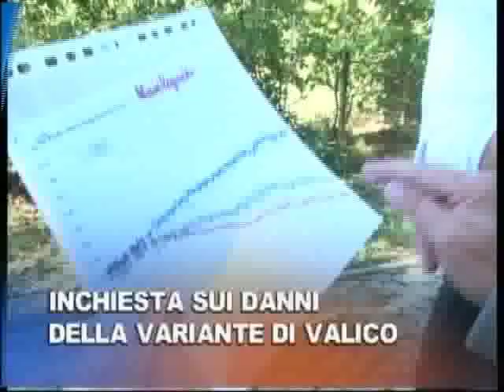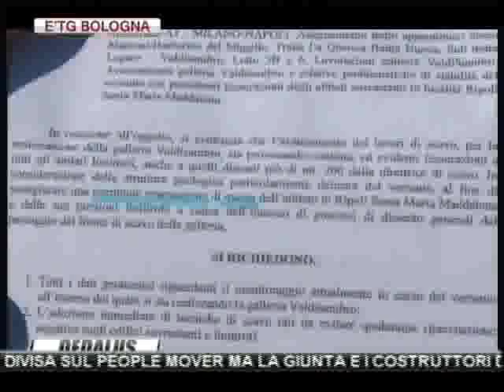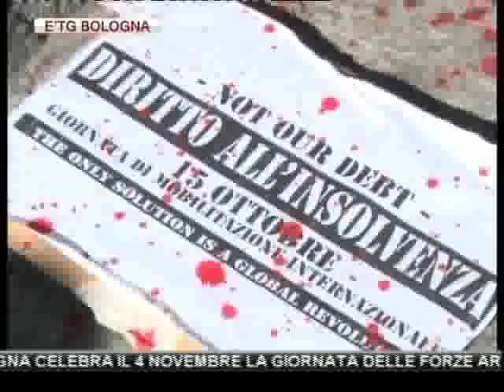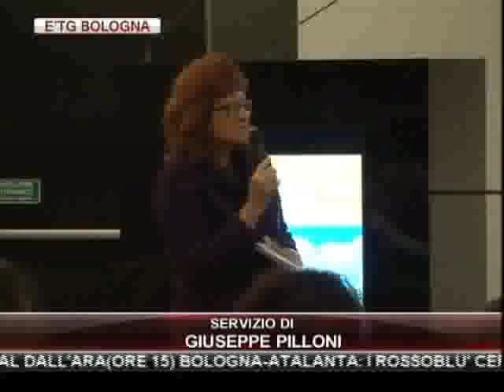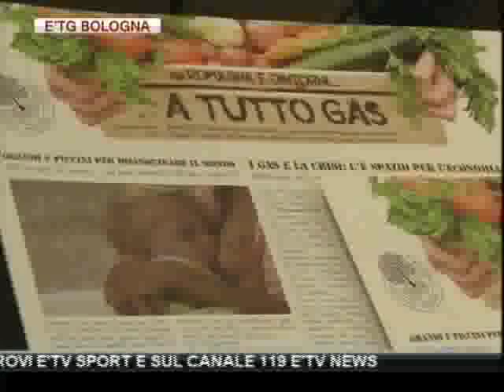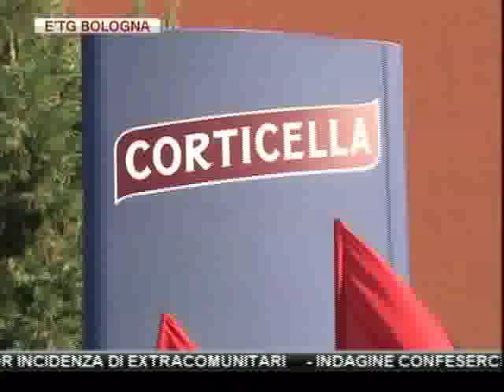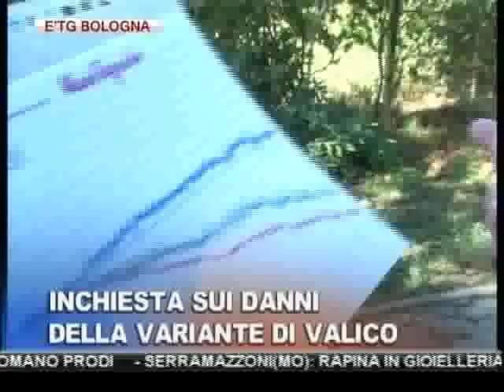etg Bologna 29 10 2011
IMOLA. ROMENO DI 31 ANNI FALCIATO E UCCISO MENTRE CERCA IL PORTAFOGLIO SUL CIGLIO DELLA STRADA

ANCHE BOLOGNA CELEBRA IL 4 NOVEMBRE LA GIORNATA DELLE FORZE ARMATE ED IL GIORNO DELL'UNITA'NAZIONALE

BOLOGNA: ARRESTATI DA AGENTI DI POLIZIA COPPIA DI TRUFFATORI.

BOLOGNA: ARRESTATO DA CARABINIERI LADRO DI RAME, ERA ALLA GUIDA DI CAMION RUBATO.

BOLOGNA: SINISTRA DIVISA SUL PEOPLE MOVER MA LA GIUNTA E I COSTRUTTORI DICONO CHE L'OPERA SI FARA'.A GENNAIO IL VIA AI CANTIERI

INDAGINE CONFESERCENTI,IN EMILIA ROMAGNA VACANZE SEMPRE PIU' ON-LINE: LA MAGGIORANZA PRENOTA SU INTERNET

BARICELLA (BOLOGNA), MUCCA FUGGITA DA STALLA FERISCE ANZIANA DONNA E FINISCE SU AUTOMOBILE IN TRANSITO.

BOLOGNA. LADRI-VANDALI IN 3 UFFICI, SPUNTA LA GANG DEI RUBINETTI LASCIATI APERTI.

A BOLOGNA LA FESTA PER I 110 ANNI DELLA SOCIETA' SPORTIVA "SEMPRE AVANTI": PRESENTI ANCHE VIRGINIO MEROLA E ROMANO PRODI

CALCIO. DOMANI AL DALL'ARA(ORE 15) BOLOGNA-ATALANTA: I ROSSOBLU' CERCANO I PRIMI PUNTI DAVANTI AL PUBBLICO AMICO

QUESTA NOTTE ALLE 3 TORNA L'ORA SOLARE; LANCETTE DELL'OROLOGIO UN'ORA INDIETRO